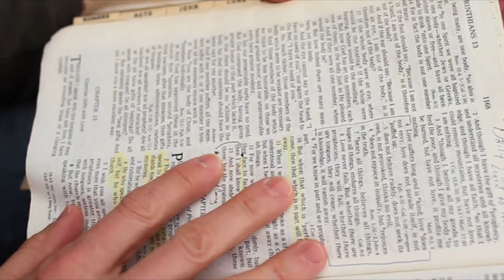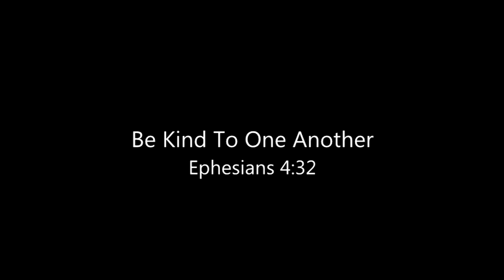Be Kind To One Another - Rick Altizer Scripture Memory Pop Symphonies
Song written by Rick Altizer.